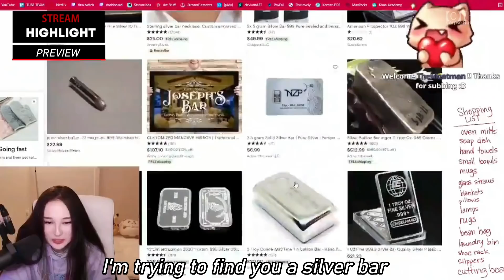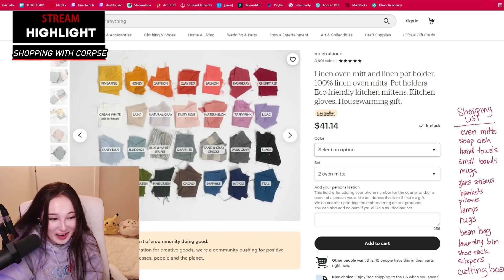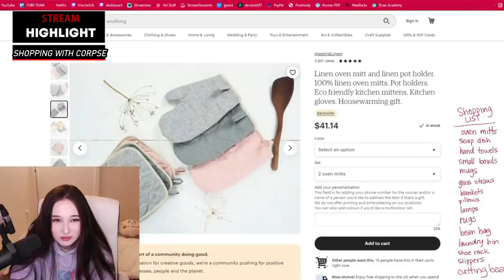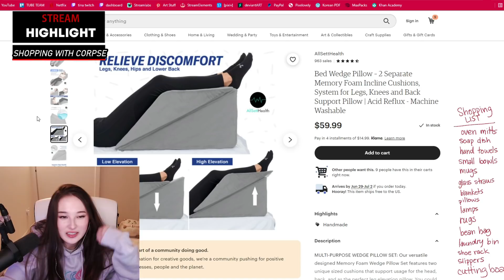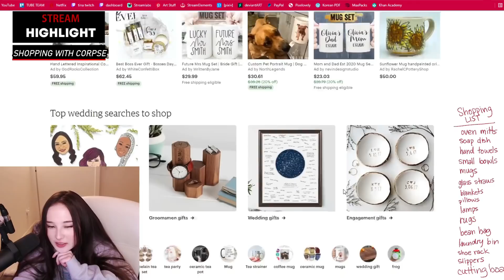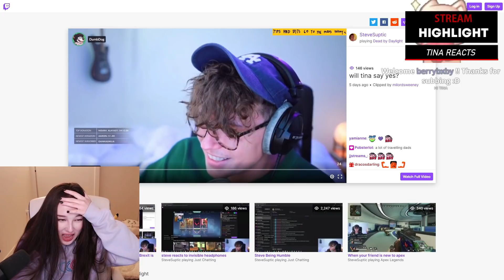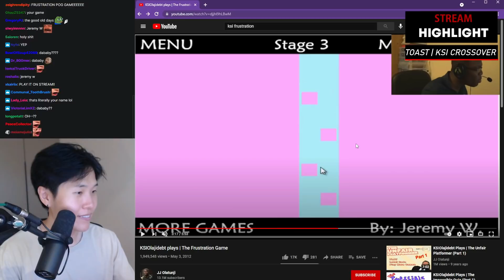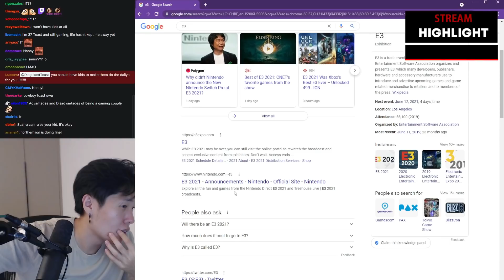Sykkuno find it sweet when CORPSE calls him and answers if he misses CORPSE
In this video we will see Sykkuno answers if he misses CORPSE and Corpse hanging out with TINA

Dancekkuno ft. pokimane, rae and corpse
ARTIST:

00:00 preview
00:22 intro
00:44 chat: do you miss CORPSE?
01:33 fan confuses Ludwig as Sykkuno ( or just trolling )
02:05 Tina and CORPSE shopping
06:32 Yuno comedian
06:52 Tina reacts to Steve's proposal
07:45 Toast and Ksi crossover 9 years ago
08:47 Toast future gamer wife
09:47 outro